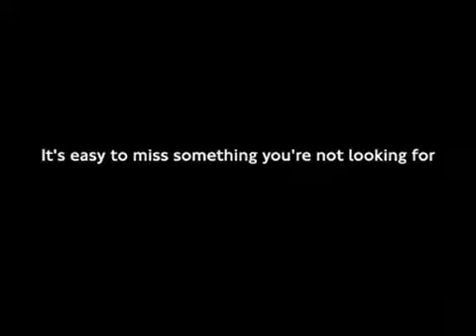Test Your Awareness_ Do The Test - YouTube